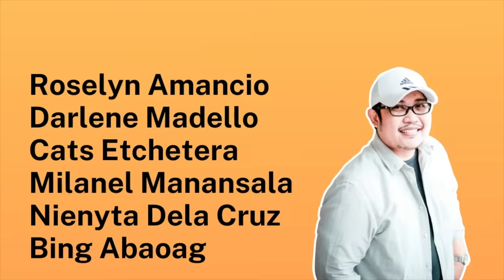DENNIS | PAPA DUDUT STORIES